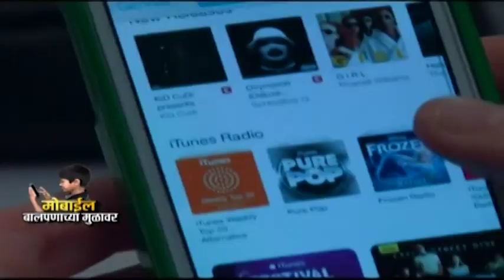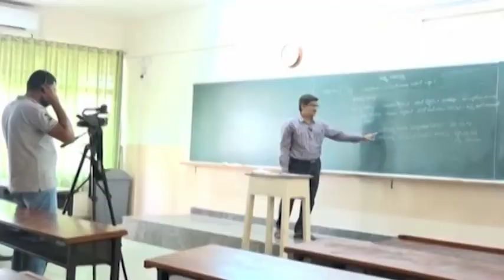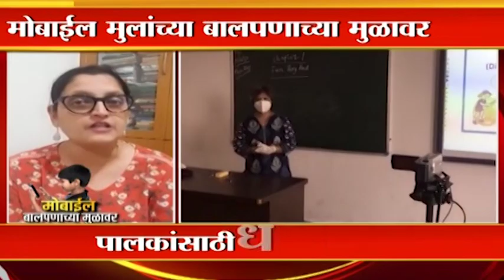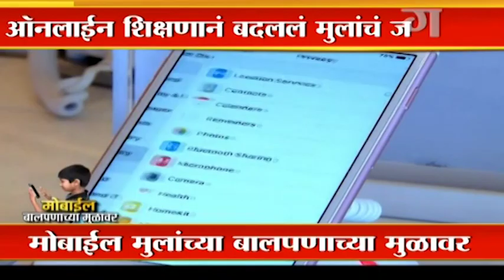Online Teaching | ऑनलाईन शिक्षणाने वाढवली पालकांची चिंता !; पाहा हा Special Report | Mobile Overuse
Watch Latest News Updates on Online Teaching | ऑनलाईन शिक्षणाने वाढवली पालकांची चिंता !; पाहा हा Special Report | Mobile Overuse